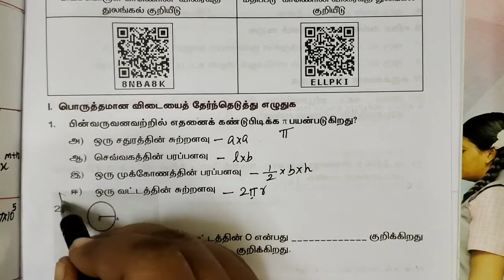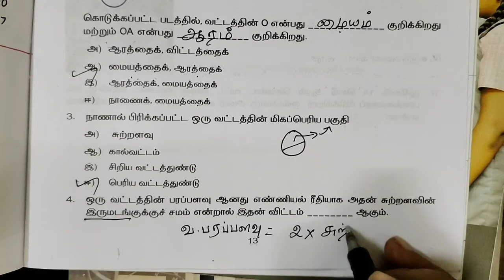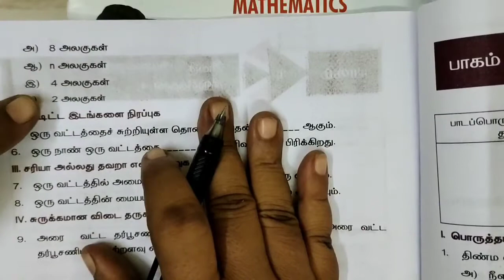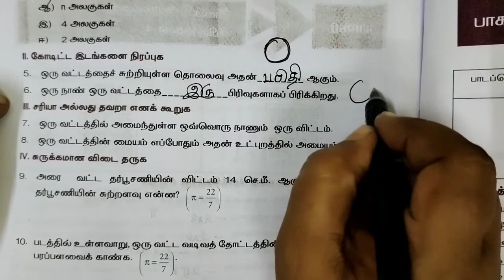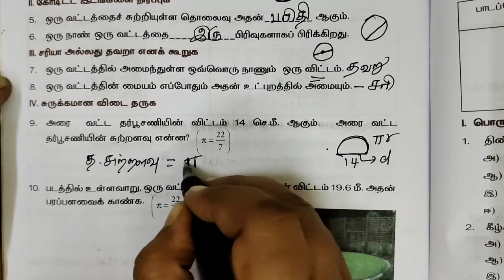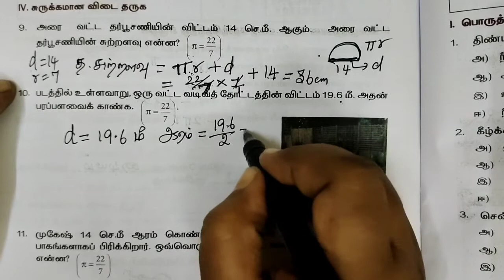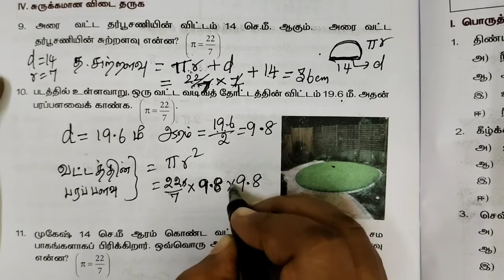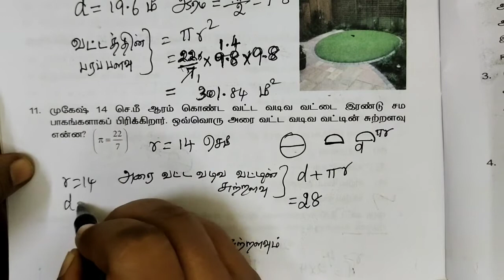8-Maths[ 4-(1-11) பயிற்சித்தாள் - எண்கள் @Gomathi Maths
8-Maths[ 4-(1-11) பயிற்சித்தாள் - எண்கள்  @Gomathi Maths
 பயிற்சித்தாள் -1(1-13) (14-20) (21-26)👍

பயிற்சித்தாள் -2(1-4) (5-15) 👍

பயிற்சித்தாள் -3 (1-14) 👍

பயிற்சித்தாள் -4 (1-11) 👍